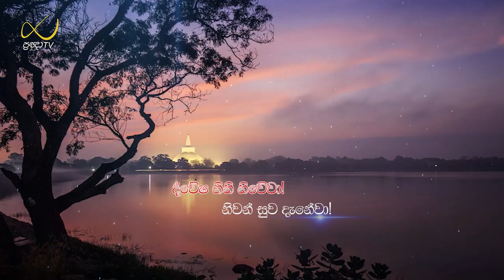Pragna TV | Ven Hasalaka Seelawimala thero | 2023-04-18 | 05:00PM telecast